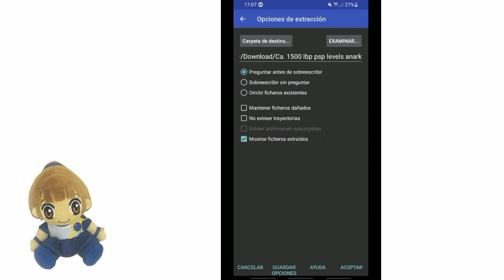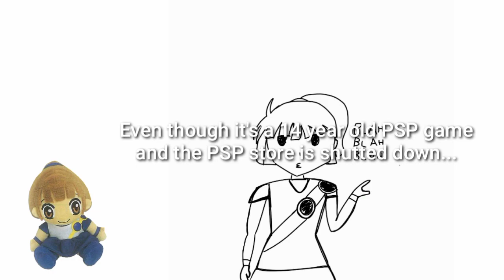How to get LBP PSP v2.05 and Alpha (PPSSPP)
So basically this was a video about getting the latest version of LBP PSP but now that someone asked how to download LBP PSP Alpha, i decided to include a new short tutorial for that in here, so yea 2 tutorials in one video. Thank you guys for your support, bye!